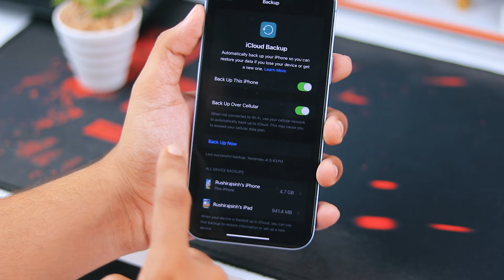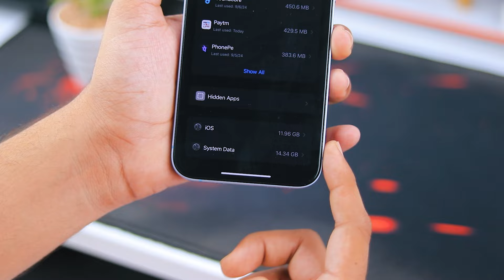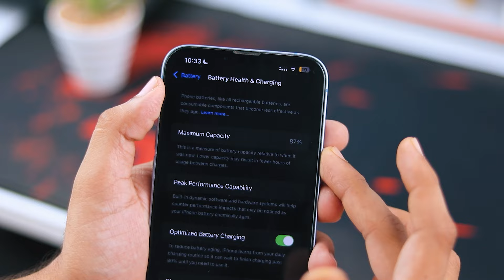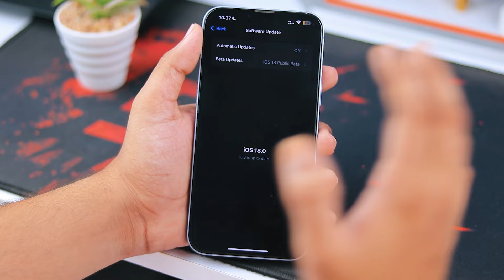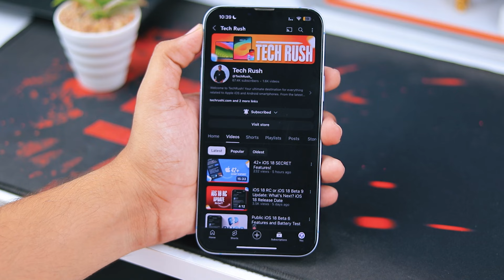Stable iOS 18 - Watch this Before The Update! | ☠️ Green Screen Issue?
Update/downgrade iOS 18 with just 1 Click with Tenorshare ReiBoot , it also can repair all ios bugs

Must Watch before updating to iOS 18 Stable on your iPhone.

➤ This video shows following information's:
1. iOS 18 do before update
2. What to do before you update iOS 18
3. iOS 18 Stable Release
4. iPhone Green Screen issue & fixes
5. iPhone overheating issues
6. How to secure your iPhone before update
7. Fix iPhone Storage issues